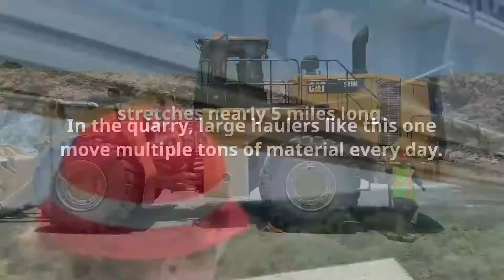Insider Tour of the Holcim Ada Plant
Holcim Ada cement plant began operations before Oklahoma became America's 46th state.

Katie Sale, chemical engineering intern, takes us on a tour of the modernized plant!